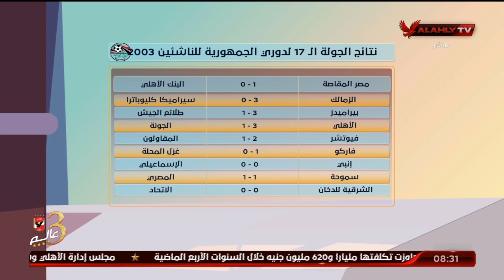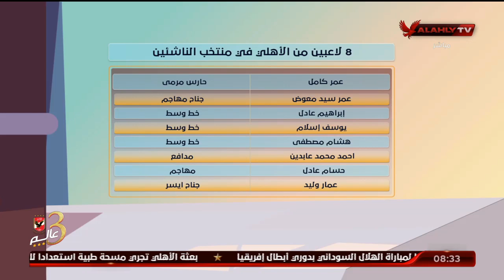أخبار الناشئين في الصحف والمواقع الرياضية مع أسامة حسني | الأشبال